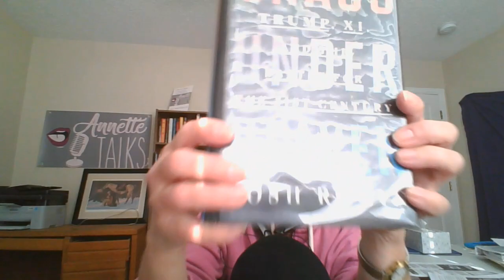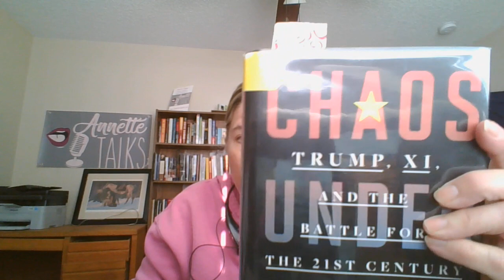China small talk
Go find Chaos Under Heaven by Josh Rogin if you want to understand our relationship with China.